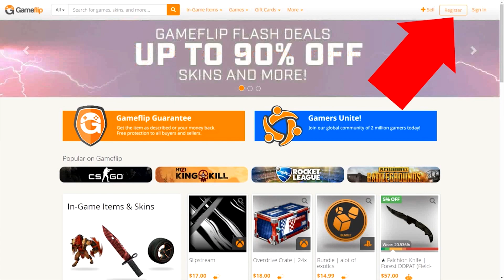ROAMING Queen of Pain by Ana — Urn before boots